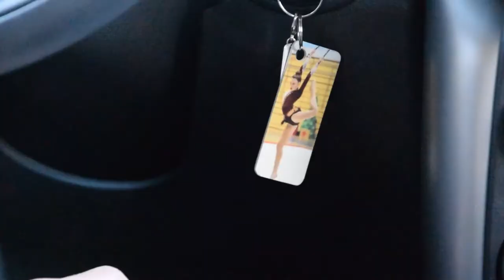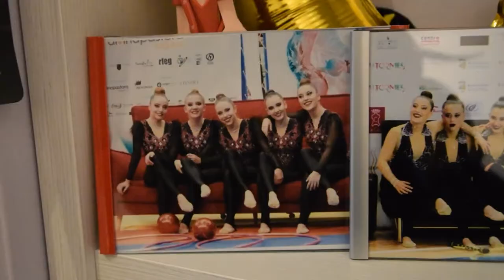La base del sacrificio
Reportaje sobre el deporte base, y mas en concreto, sobre la gimnasia rítmica y su práctica.